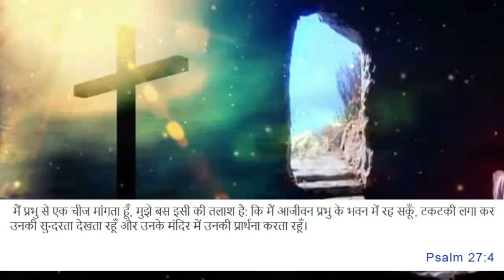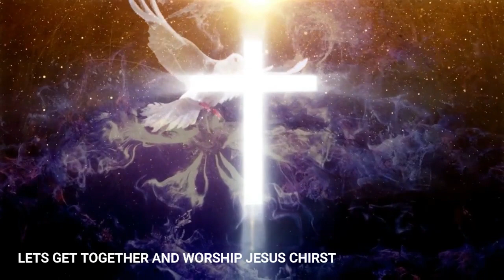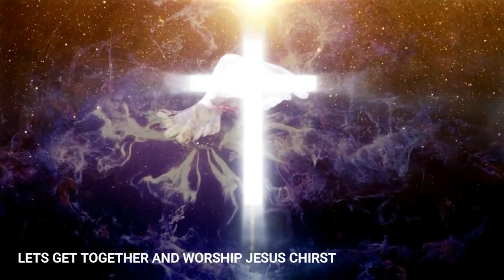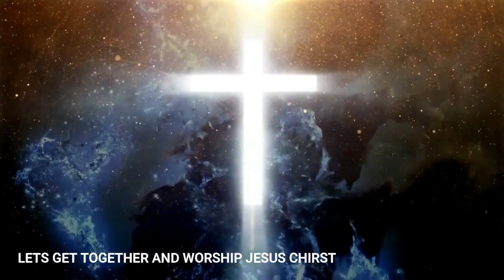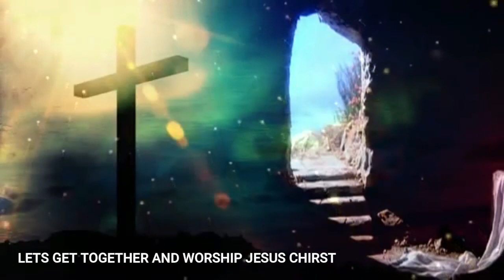WORSHIP SONGS OF JESUS | FGC